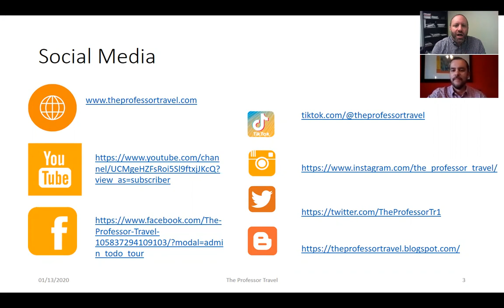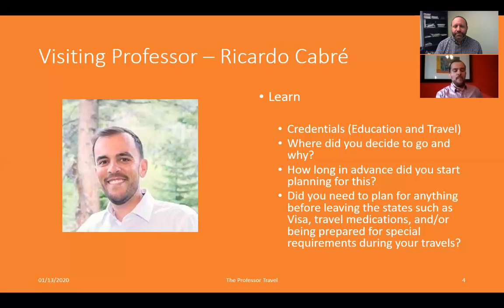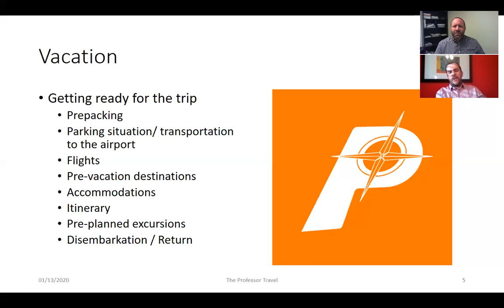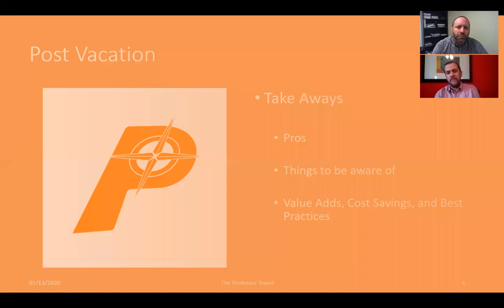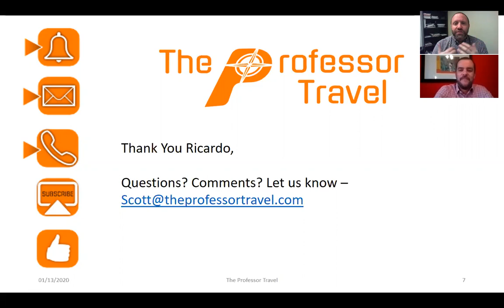The Professor Travel 03/22/2020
¡Bienvenidos estudiantes!!!
(Welcome Students!)

As we continue to being challenged by Covid-19 (The Corona Virus) my goal here at The Professor Travel is to provide Hope, Education, and Entertainment while we look for additional content and make the most of our time at home. If you have any trip you would like to share with our viewers, let me know at – it really does provide a service to your community.

On this week’s episode of The Professor Travel, we are joined by our Visiting Professor Ricardo Cabré as we discuss a year end trip he took to The Caribbean! Join us as we discuss the beautiful ports of Turks and Caicos, Puerto Rico, Dominican Republic, and The US Virgin Islands.

Enjoy the VLOG and make every day a travel adventure!!!